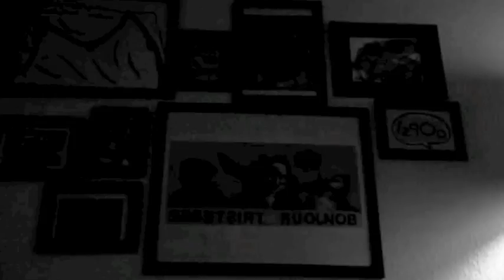Adorate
"Adorate" by Tristesse of Enola. Taken from the album Virtues.